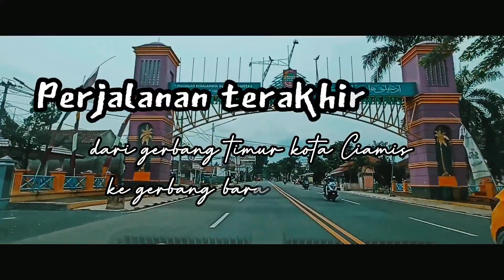Selamat tinggal 2022, Selamat datang 2023.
Merupakan perjalanan/ mengemudi terakhir di penghujung 2022, semua yg terlewati selama 2022 jadikan pengalaman dan jadikan ilmu untuk mengejar resolusi di tahun 2023.
Mengemudi dari gerbang timur selamat datang kota Ciamis sampai gerbang barat selamat jalan kota Ciamis, melewati alun-alun kota Ciamis.

Semoga di tahun 2023 nanti semua harap dan cita-cita terlaksana.

Video direkam menggunakan kamera HP redmi 10s dan editing menggunakan aplikasi InShot.